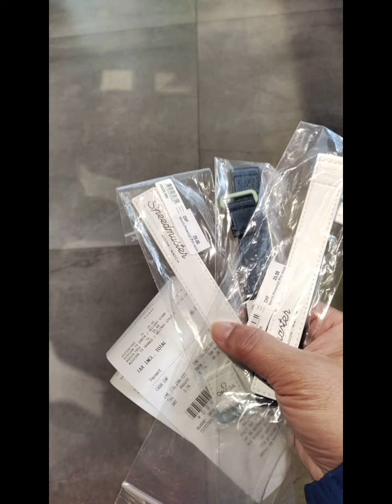瑞士深度遊，deep traveling in Swiss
My friends travel report in Swiss , swatch x omega moon watch solar 9 planets. 瑞士旅遊記，亞米加九大行星錶